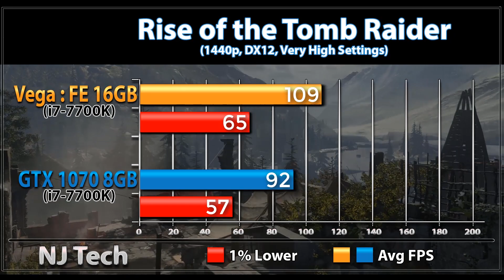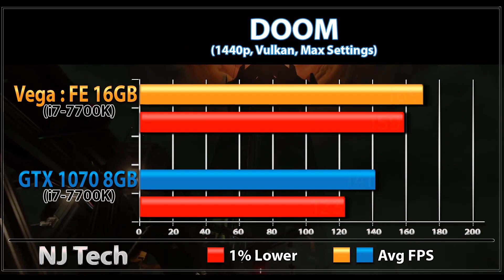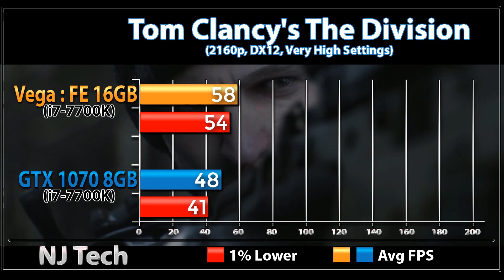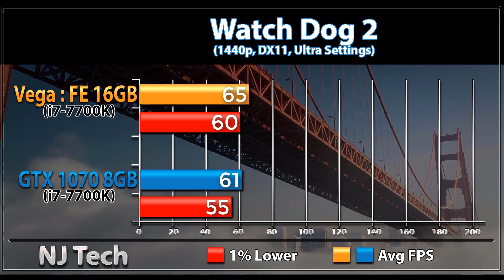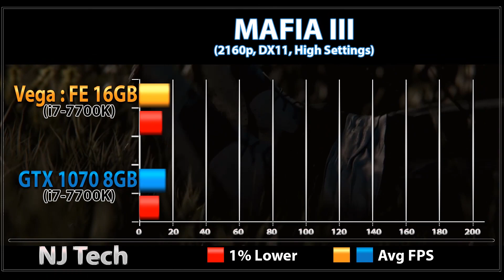Radeon Vega Frontier Edition vs GTX 1070 - Comparison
Radeon Vega Frontier Edition vs GTX 1070 - Comaprison - Gaming Benchmarks - 1440p and 2160p

Tested Games :

Battlefield 1
DOOM
Hitman 2016
Mafia 3
Witcher 3
Dirt 4

Also Watch-

Intro:Nishanth Kundar Elegant logo